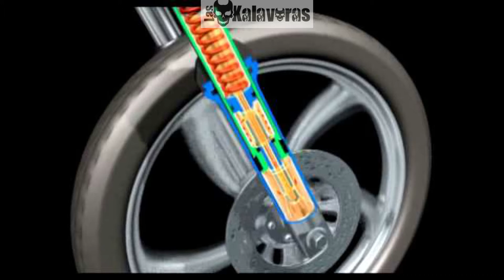LA MOTO QUE SE USÓ DURANTE LA GUERRA| MATCHLESS G3 | LAS KALAVERAS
CON ELLA SE ESTABLECIÓ EL DISEÑO DEL MOTOR VERTICAL
LA CAJA DE CAMBIOS DE 4 VELOCIDADES ACCIONADA POR PEDAL
EL VASTIDOR TIPO CUNA Y LAS RUEDAS CON RADIO PROVISTAS CON FRENO DE TAMBOR.
laskalaveras
MM010